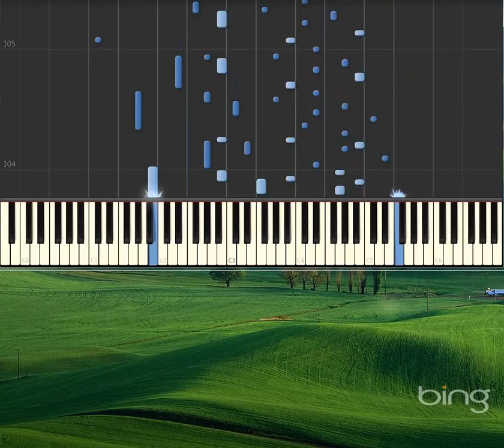Dante Sonata [Piano tutorial by Synthesia]